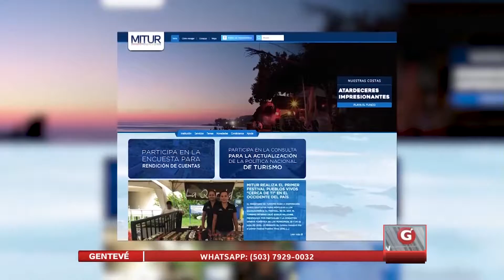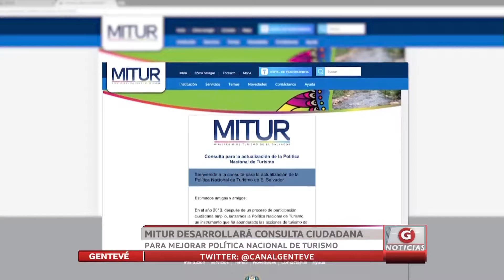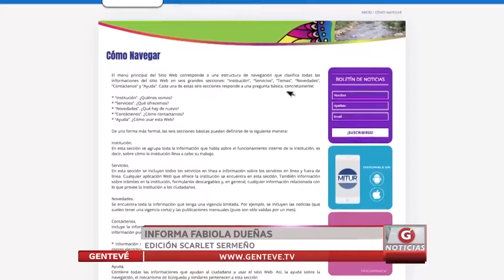MITUR desarrollará consulta ciudadana para mejorar política nacional de turismo